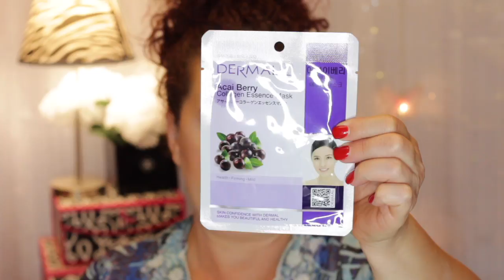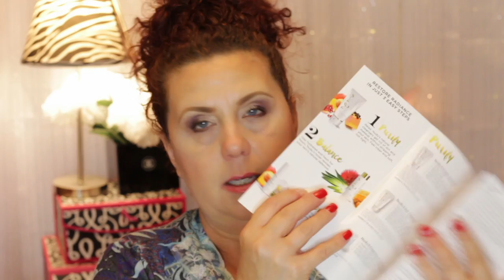PR Haul featuring: Clarins, 100% Pure, Nudu Skincare and Hush Website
Hello my friends I'm finally back from vacation and was so excited to see so many new goodies on my desk at work to play with, review and share with you.

40+ Beauty Vlogger who loves all things beauty and shopping .  Hauls and Reviews  are my main focus.  I always give my true and honest opinion on all products and companies on my channel.

Sheet Mask bundle was sent to me from Hush Cosmetics

Category
Howto & Style